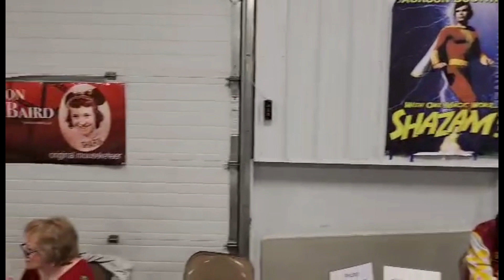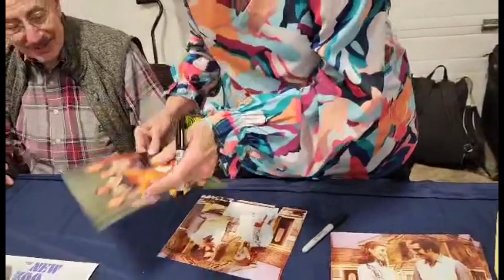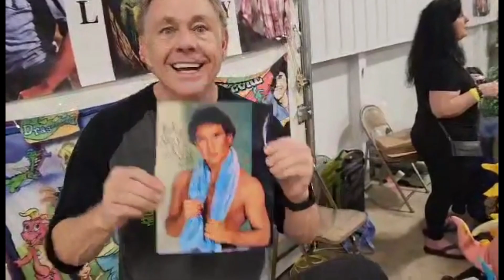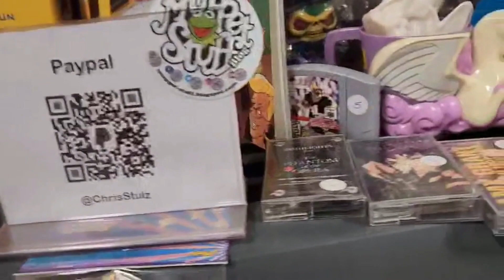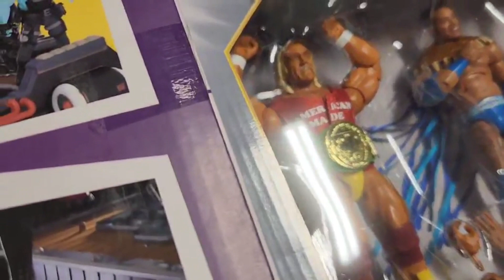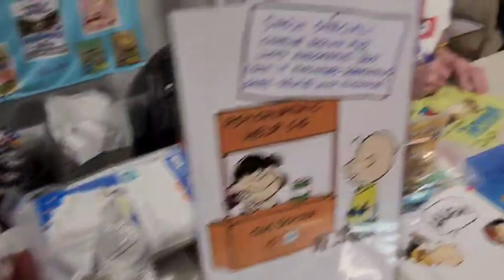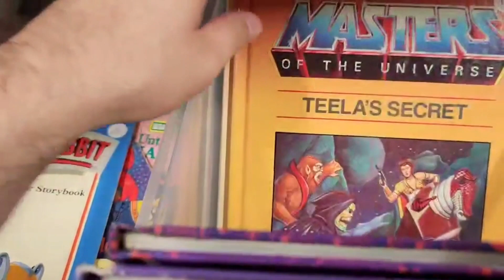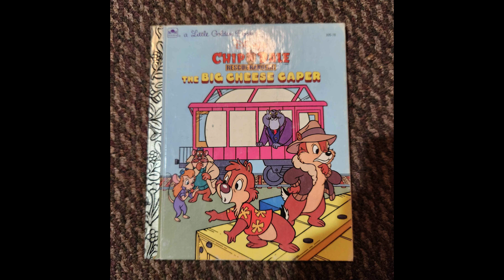Philly Toy Expo, 12-2-23...New Zoo Revue and Charlie Brown stars, Wesley Eure, and more...